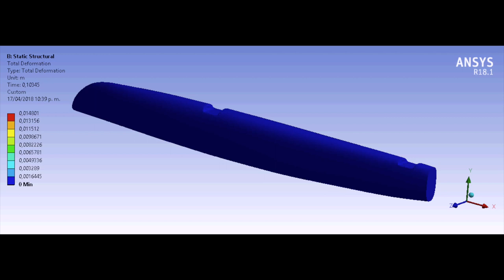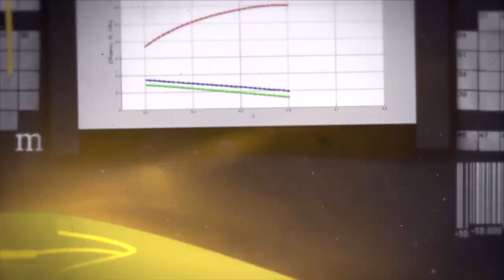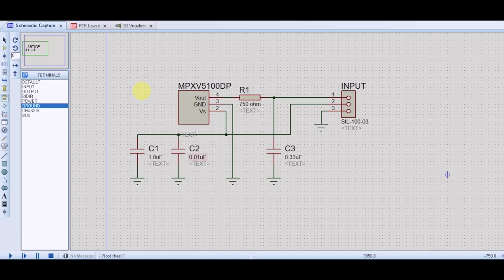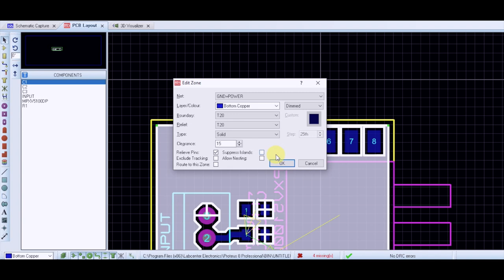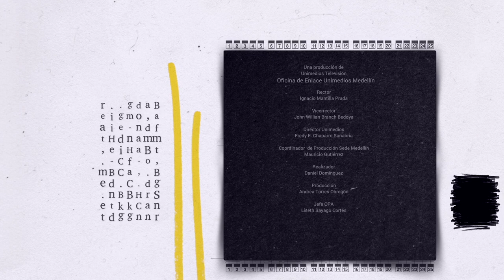Hydrometra | MentesInnovadoras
Hydrometra es un grupo de estudiantes de la UNColombia, enfocados en crear soluciones sostenibles y eficientes para el sector naval. Fomenta el desarrollo de la ingeniería naval en el país, buscando aumentar la eficiencia energética en el transporte marítimo mediante el desarrollo de proyectos de investigación.